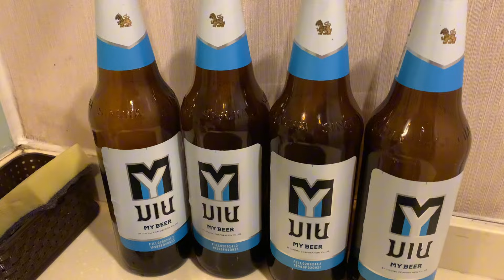Low Season,Wet Season Cooking In Condo,Jomtien ,Pattaya | Bread An Butter Back In The Good Old Days